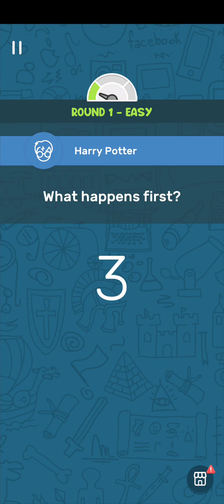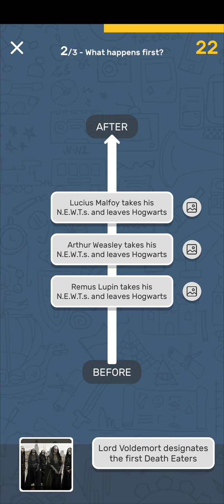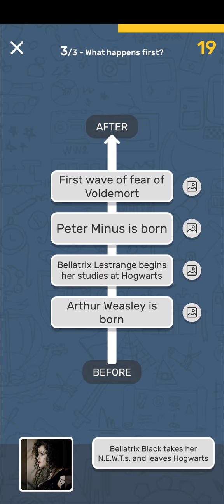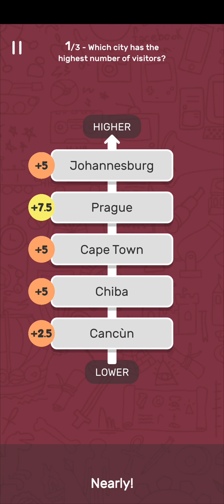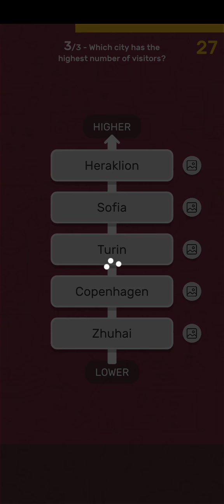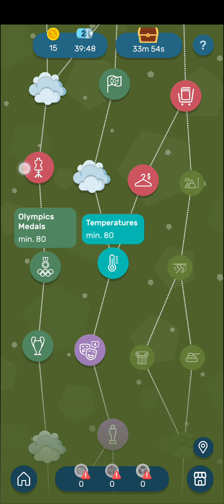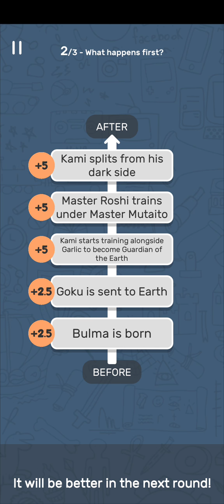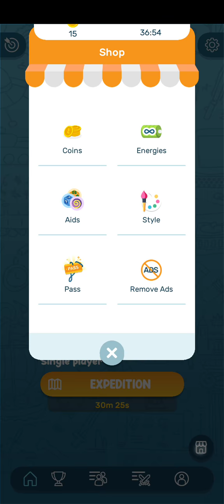linetime the newest trivia